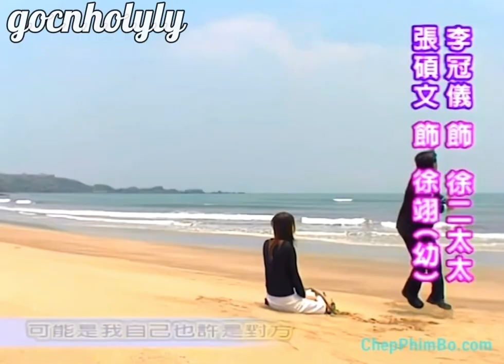Yêu Thầm Như Một Quả Bom - Chung Hán Lương | Lặng Lẽ Yêu Em OST (2002)